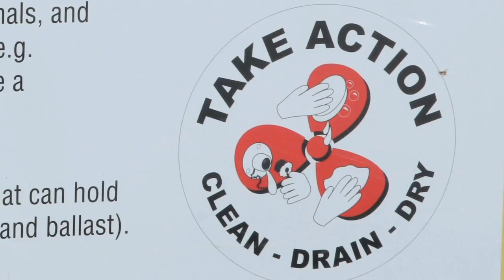Don't move a mussel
BC is expanding its fight against invasive mussels with a $1.3-million boost toward early detection and rapid response.

This program expansion increases protection of BC’s lakes and rivers against the threat of quagga and zebra mussels.